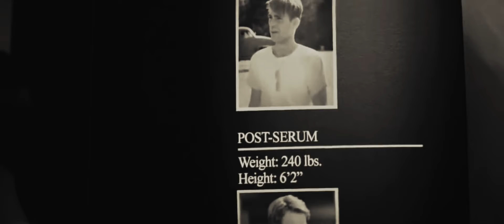Capitão América - Pela América!